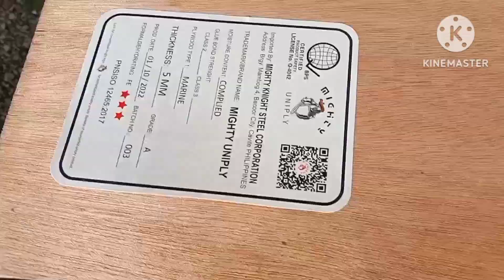diy flush door